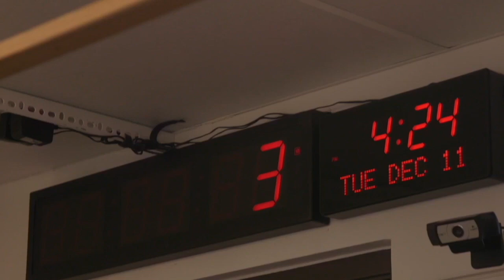RHONY's Dorinda Medley Unfiltered: Make It Nice Book, Bouncing Back, & Updates on Bethenny & Ramona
Real Housewives of New York star Dorinda Medley (@dorindamedley) joins NoFilter with Zack Peter to dish on her new book, Make It Nice.

We gab about:
- Does she miss being on RHONY?
- Can Ramona take-on the real estate business?
- Leaning on Bethenny during the Bravo "pause"
- Battle with an eating disorder
- Working through grief
- Reconnecting with your first love
- Blue Stone Manor: More Airbnb opps??

Order my new limited-edition Housewives Watching Wine (in collab with Eliqs), on sale  @

Like the show? and listen every Monday and Wednesday. Don’t forget to leave us a nice review, because you love us! Keep up the latest show happenings at @nofilterwithzack